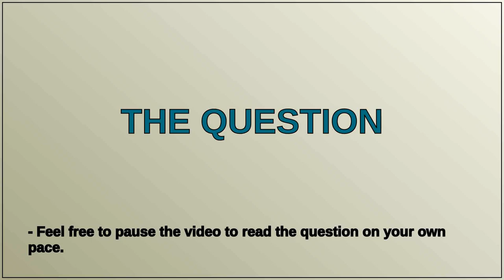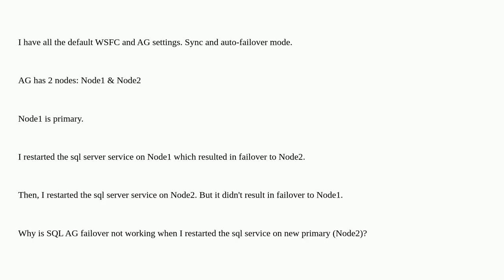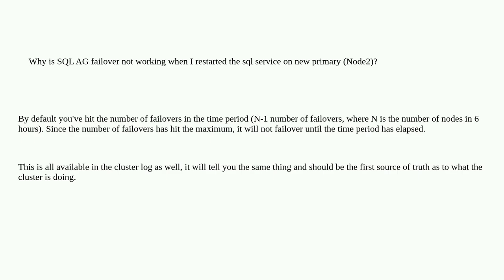Why is SQL AG failover not working when service restarted on new primary?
A special thanks goes out to the community

  sql-server availability-groups sql-server-2019